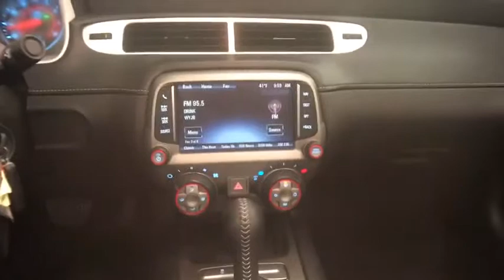2015 Chevrolet Camaro Colonie, Albany, Saratoga Springs, Clifton Park, Schenectady, NY P10369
DeNooyer Chevrolet
127 Wolf Road

Gasoline! Won't last long! Looking for a great deal on a charming 2015 Chevrolet Camaro? Well, we've got it and it's ready for some top-down fun! Remarkable performance with extremely good fuel economy.